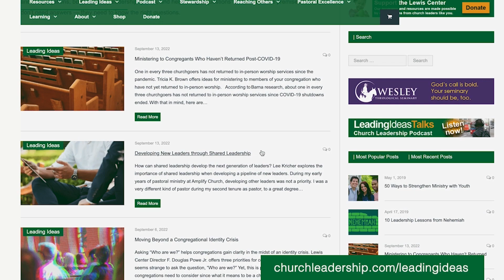"Negotiating the Coming Wave of Church Property Transitions " - Ep. 142 ft. Mark Elsdon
Is your church facing the difficult decision to sell or repurpose property? We speak with Mark Elsdon, editor of Gone for Good, about how a congregation can pursue creative uses of church property in a way that avoids common pitfalls and propels their mission forward. Watch and listen to more “Leading Ideas Talks” episodes and read transcripts or wherever you stream podcasts.